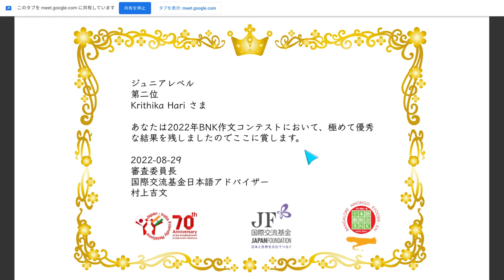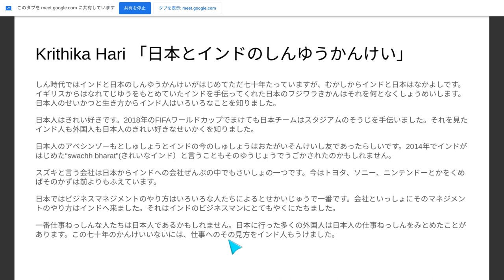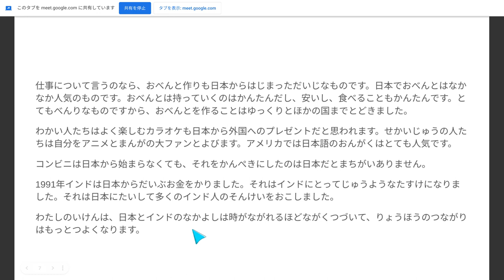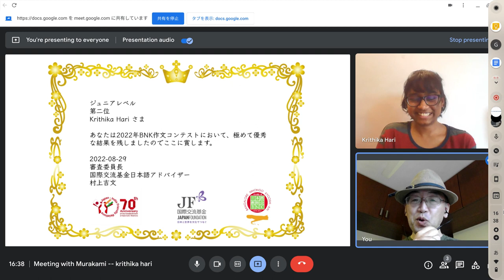ジュニアレベル第二位 Krithika Hari さん